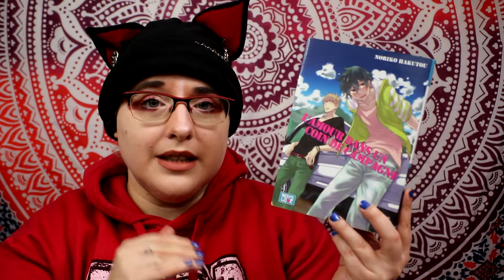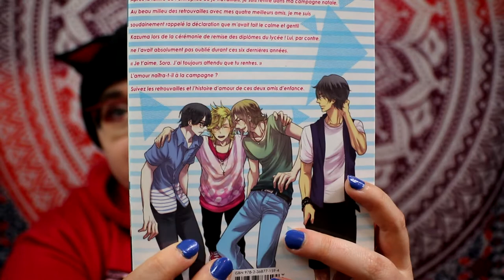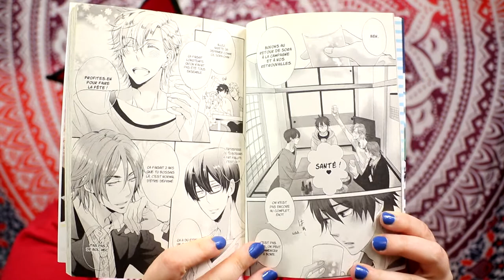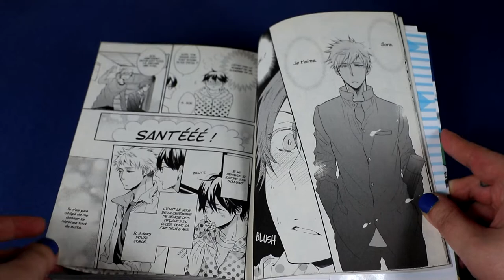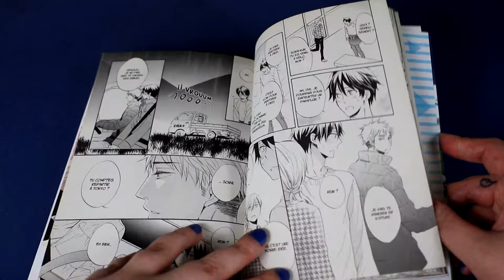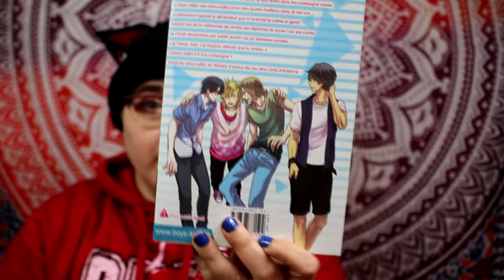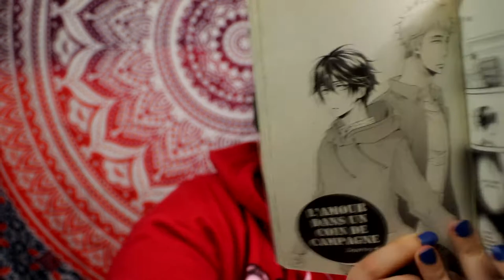[critique manga] l'Amour dans un coin de campagne (boy's love)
Résumé :
Après la faillite de l’entreprise où je travaillais, je suis rentré dans ma campagne natale. Au beau milieu des retrouvailles avec mes quatre meilleurs amis, je me suis soudainement rappelé la déclaration que m’avait fait le calme et gentil Kazuma lors de la cérémonie de remise des diplômes du lycée ! Lui, par contre, ne l’avait absolument pas oublié durant ces six dernières années.
« Je t’aime, Sora. J’ai toujours attendu que tu rentres. »
Qu’est-ce que je suis censé faire ? Maintenant, je prête beaucoup trop attention à sa présence !
L’amour naîtra-t-il à la campagne ? Suivez les retrouvailles et l’histoire d’amour de ces deux amis d’enfance.